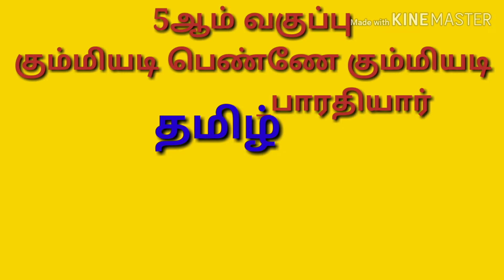கும்மியடி பெண்ணே கும்மியடி 5th Tamil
Uc.Edu.News